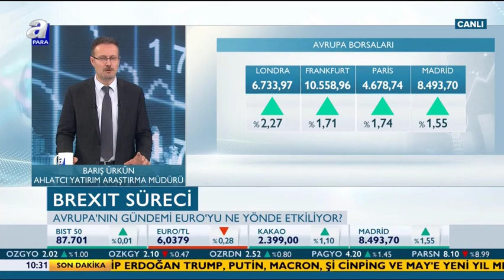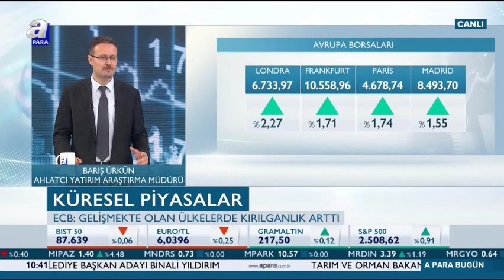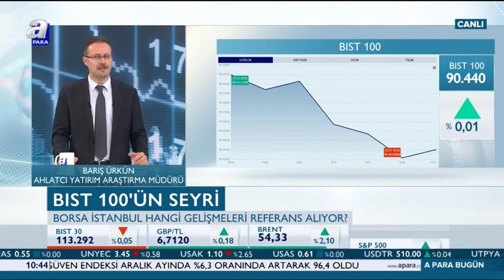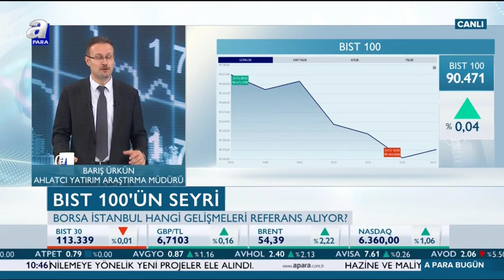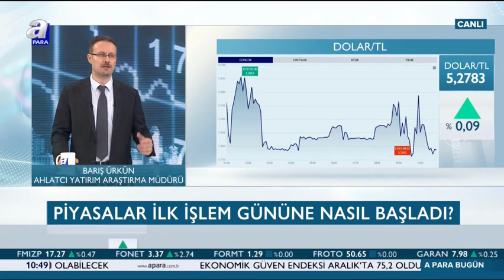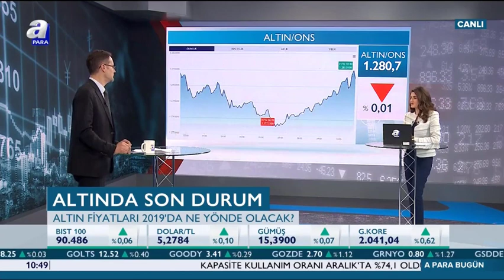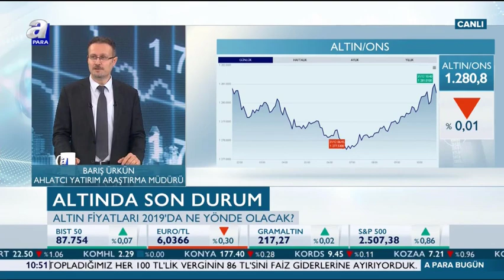31.12.2018 - Barış Ürkün - A Para Bugün